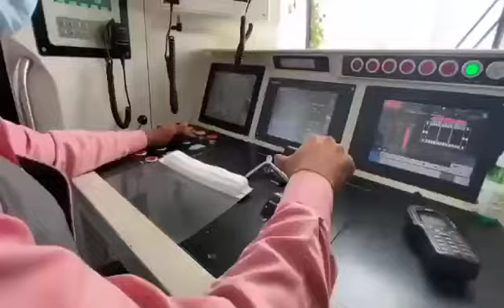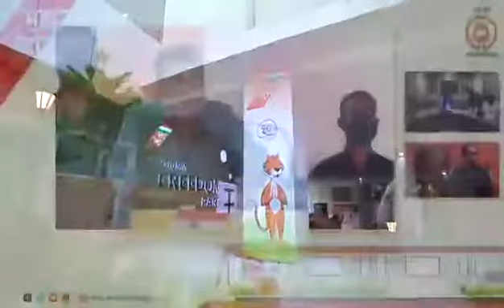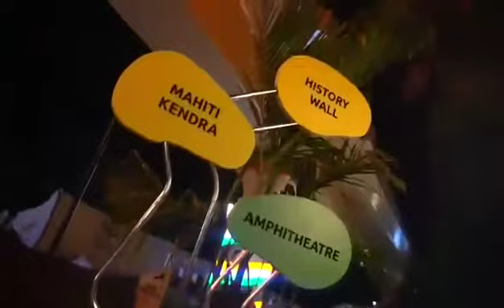Nagpur City New 24 Storied Railway & Metro Station, Inaugurated by Shri Nitin Gadkari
👍🏻 Nagpur is the first city in India to have 24 story railway station. the metro is on floor numbers 4, 5 and 6. the building of  Zero Mile railway station made by metro and beautiful Park.